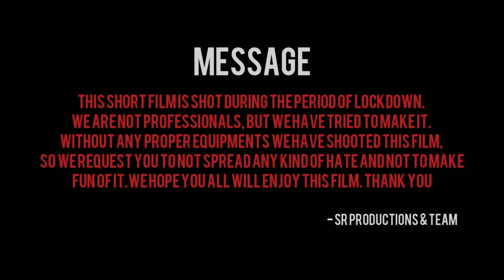কাল পুরুষ Chapter I Bengali Short Film (2020) | SUNNY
কাল পুরুষ Chapter I Bengali Short Film

For the very first time we have tried to make a short film, which is a fantasy/thriller story and all the characters are dreamy, carrying forward with the bengali traditional culture.

MESSAGE :-

THIS SHORT FILM IS SHOT DURING THE PERIOD OF LOCKDOWN. WE ARE NOT PROFESSIONALS, BUT WE HAVE TRIED TO MAKE IT. WITHOUT ANY PROPER EQUIPMENTS WE HAVE SHOOTED THIS FILM, SO WE REQUEST YOU TO NOT SPREAD ANY KIND OF HATE AND NOT TO MAKE FUN OF IT. WE HOPE YOU ALL WILL ENJOY THIS FILM.

Directed by - Pratyay Bose & Biswarup Das
Produced by - SR Productions & Team
Written by - Pratyay Bose & Biswarup Das
Screenplay - Pratyay Bose & Biswarup Das
Dialogues - Tanmoy Karmakar
Make-Up Artist - Prattush Bose
Poems by - Sipra Ghosh
Edited by - Biswarup Das
Director of Photography - Team

This is an all original work of SUNNY